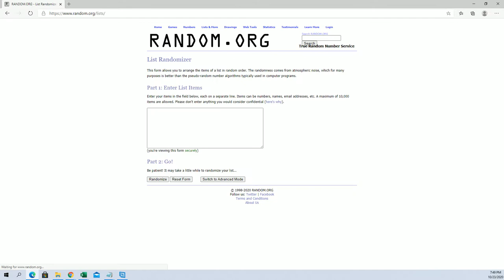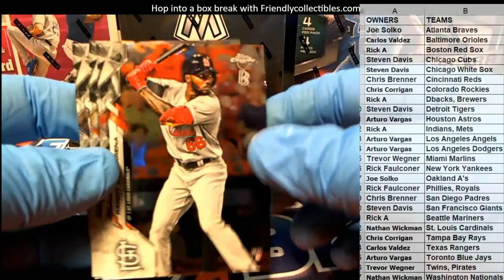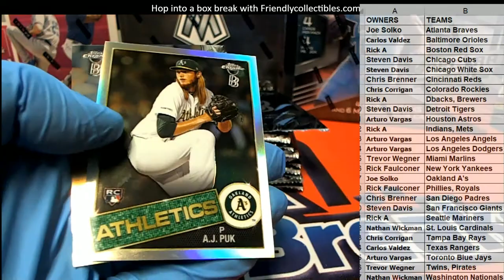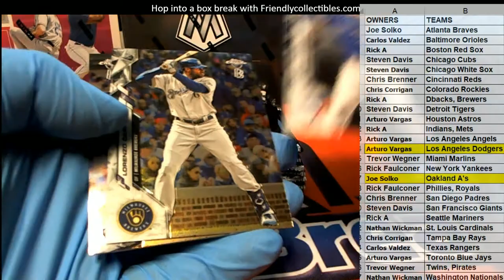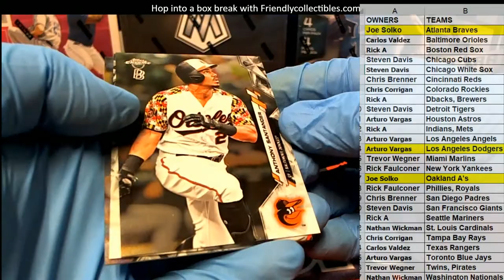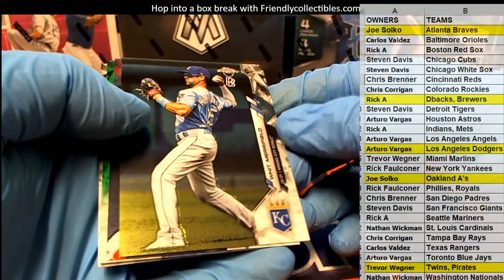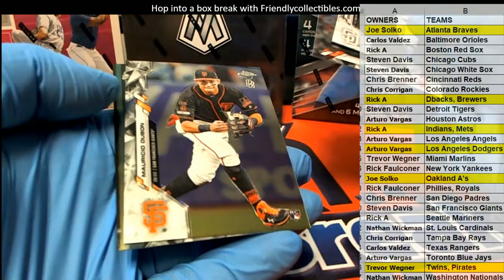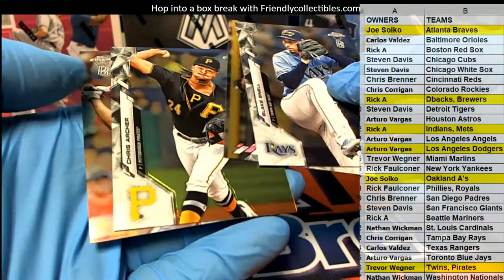2020 Topps Chrome Baseball Ben Baller Edition ID BENBALLER101